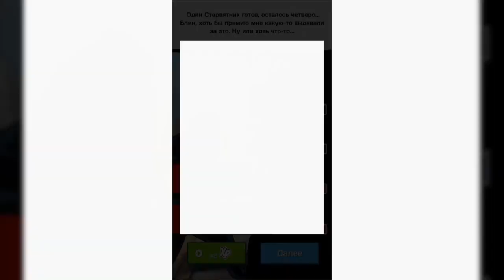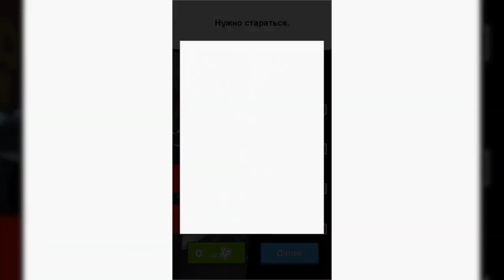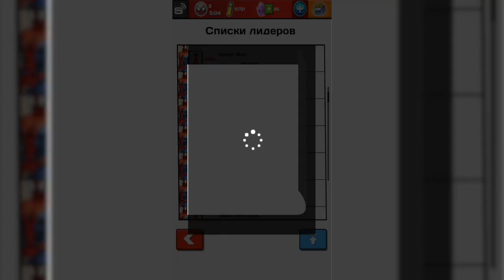Spider-Man Unlimited (СОВЕРШЕННЫЙ ЧЕЛОВЕК ПАУК) - Серия №18 (iOS Gameplay)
Играем в крутой ранер для детей. Огромное количество костюмов пауков.  Игра создана по мультику. Spider-Man Unlimited 2017 (СОВЕРШЕННЫЙ ЧЕЛОВЕК ПАУК) - Прохождение №18 (iOS Gameplay)
Человек паук и Эльза